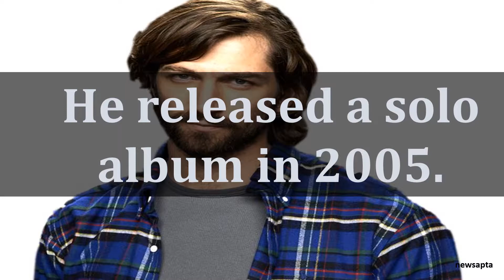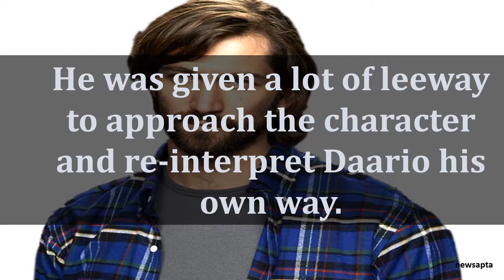BIOGRAPHY OF MICHIEL HUISMAN